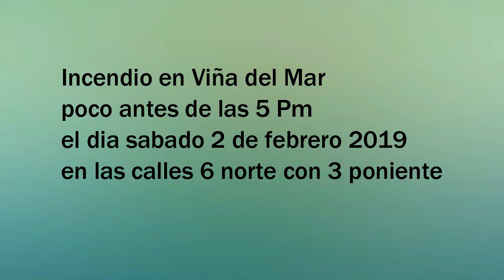Incendio en Viña del Mar & Chile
calle 6 norte con 3 poniente